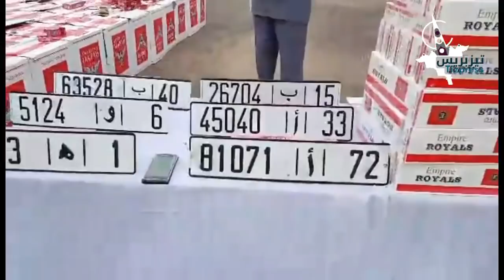فيديو : درك تيزنيت يحجز سيارة محمّلة بـ 200 مليون سنتم من السجائر المهربة